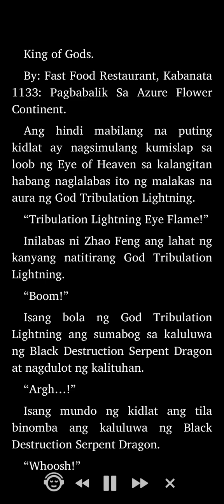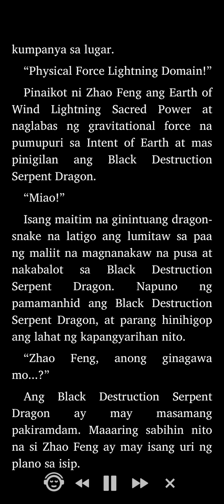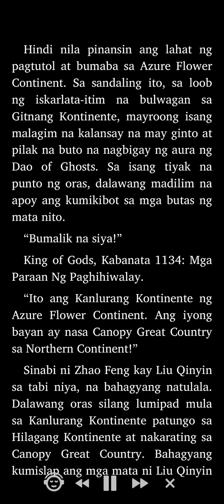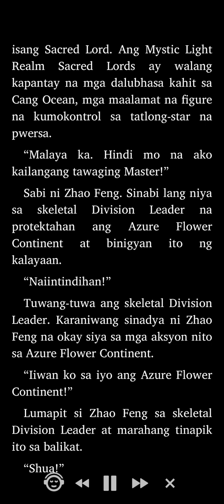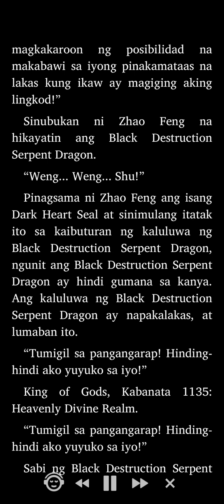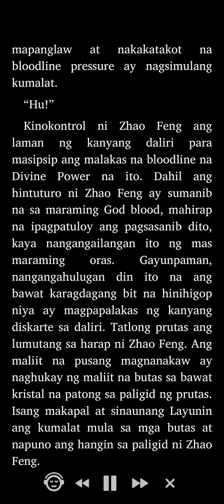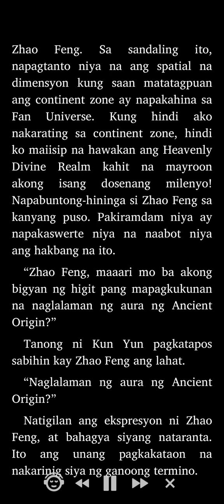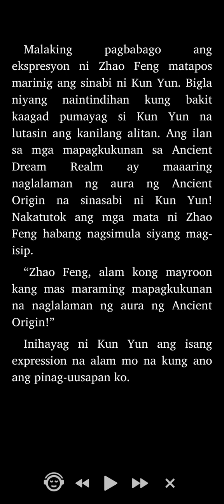King of Gods: Kabanata 1133 - 1135